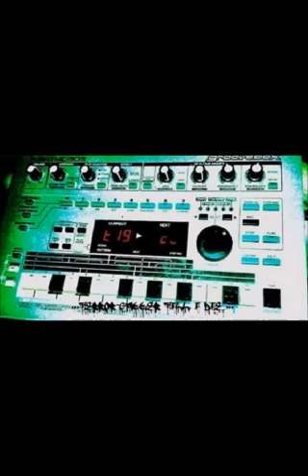d h t Terror Department virus06